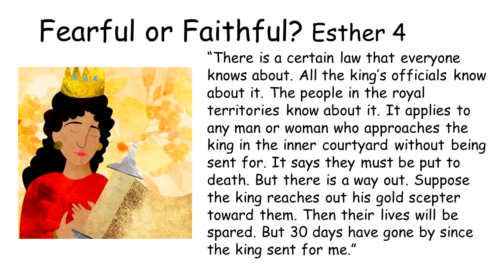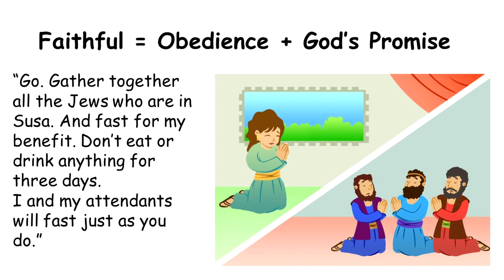051720 Lower elementary Sunday Worship - ESCC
동부사랑의교회 유년부 (051720) 주일 예배입니다.